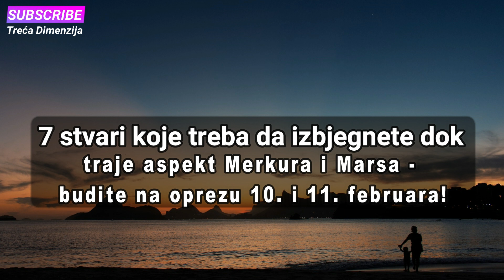Očekuju nas 2 teška i napeta dana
7 stvari koje treba da izbjegnete dok traje aspekt Merkura i Marsa - budite na oprezu 10. i 11. februara!
Imagen de Guilherme Reis en Pixabay
 Zvučni zapis Pixelated Autumn Leaves / Jeremy Blake
tekst lovesensa.rs